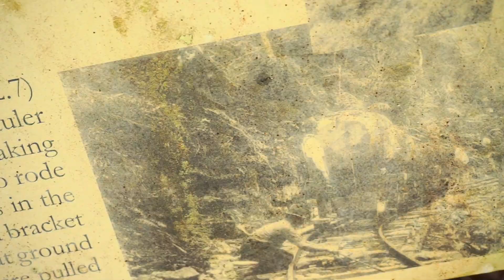On top of the world at the PINNACLES | REBELZ LOG 25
The Pinnacles track is a banger of a hike on the North Island, New Zealand - in the heart of the Coromandel. The last part includes rock climbing and high, scary cliffs. Enough adrenaline for the dare devils!